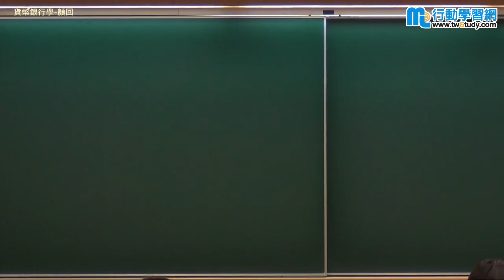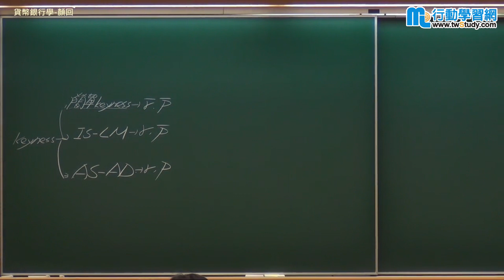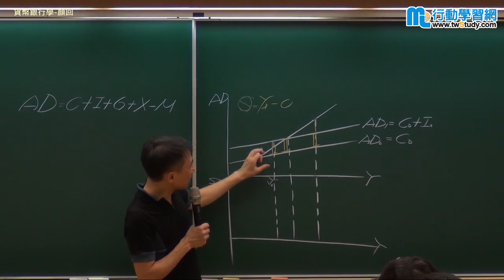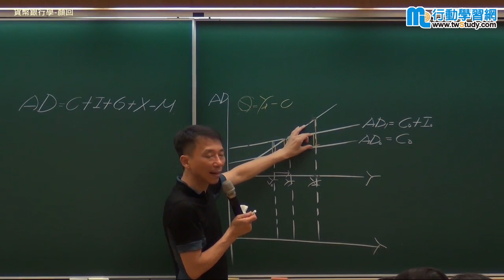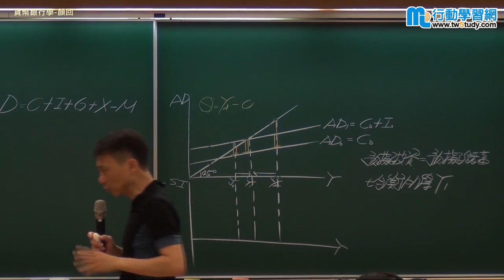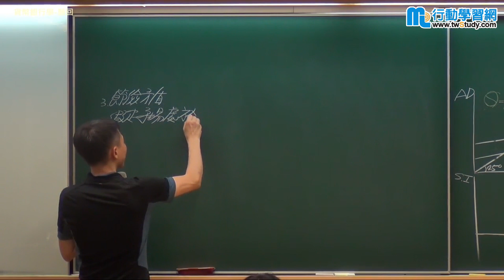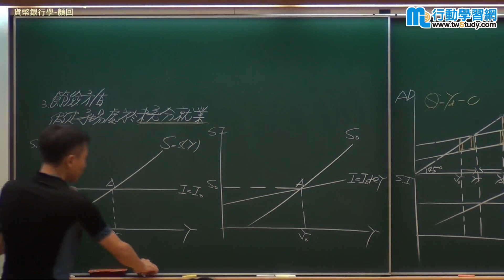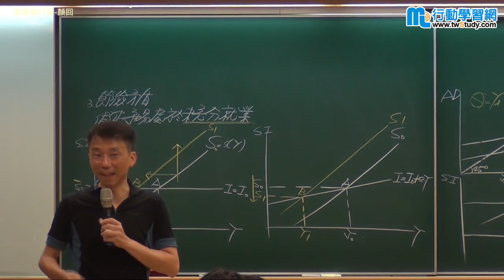貨幣銀行學│顏回老師 │《就業課程》【行動學習網】